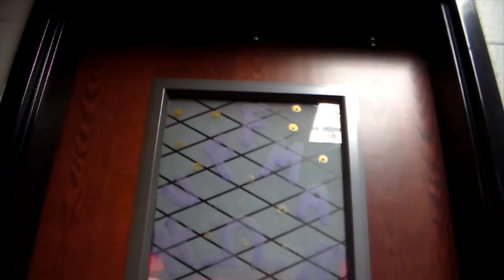Dress Code Expectations For 2020